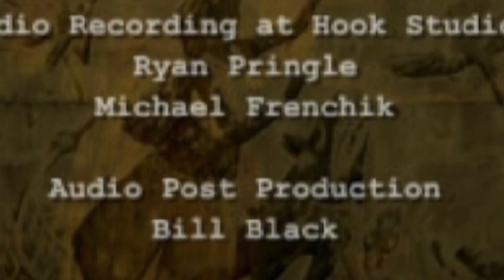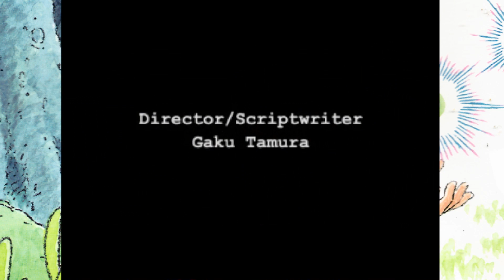Ashlee Plays Jade Cocoon 31 FINAL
Y'all ready for a finale?!